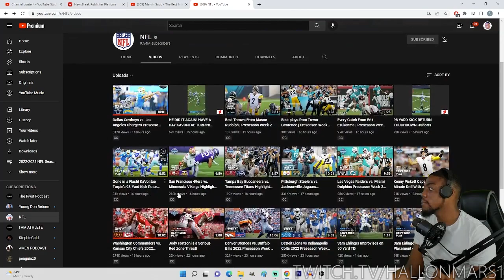Dolphins/Raiders & Steelers/Jaguars (2 in 1) | Preseason Week 2 (2022)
VOTD 8/22
"And it is my prayer that your love may abound more and more, with knowledge and all discernment, so that you may approve what is excellent, and so be pure and blameless for the day of Christ,"